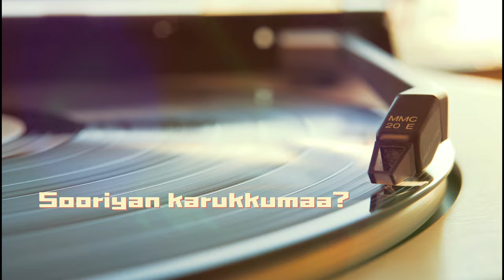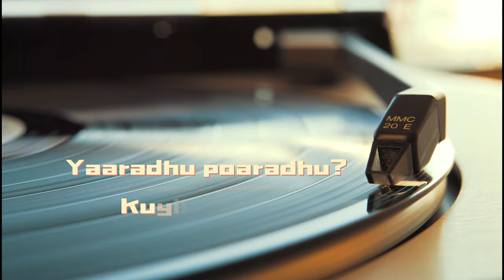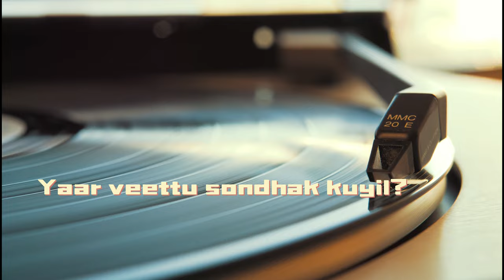Poongaatru thirumbumaa | Fresh Beat- Unplugged | MCM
**Poogaatru Thirumbumaa Unplugged | MCM Version**

Experience the timeless melody of "Poogaatru Thirumbumaa" in this mesmerizing unplugged version. Performed with heartfelt emotion and raw acoustic charm, this rendition brings a new depth to the classic song. Let the soothing vocals and gentle guitar strums transport you to a world of musical bliss.

"Poogaatru Thirumbumaa" is a beloved song that has touched the hearts of many with its soulful lyrics and captivating melody. This unplugged version stays true to the essence of the original while adding a fresh and intimate feel.

**Credits:**
Original Song: [Poongatru Thirumbumaa ]
Artist: [Malaysia Vasudevan, S Janaki]